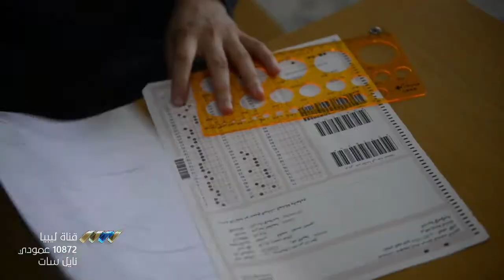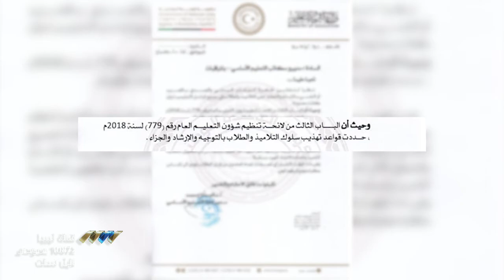أحفاد المجاهدين يضعون حدا للتعنيف في المدارس الليبية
بعد تعرض أبناء طلبة مدرسة أحفاد المجاهدين للضرب والتعذيب، بحسب ما أفادت به وزارة التربية والتعليم، طالبت الأخيرة مديري مكاتب التعليم الأساسي بمراقبات التعليم في البلديات بإلغاء العقاب البدني بالضرب، أو النفسي بالشتم والتحقير على التلاميذ في جميع المراحل التعليمية.